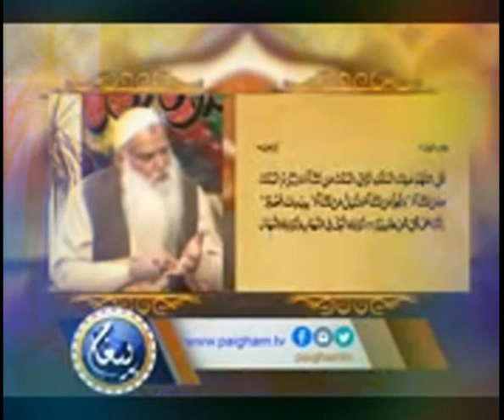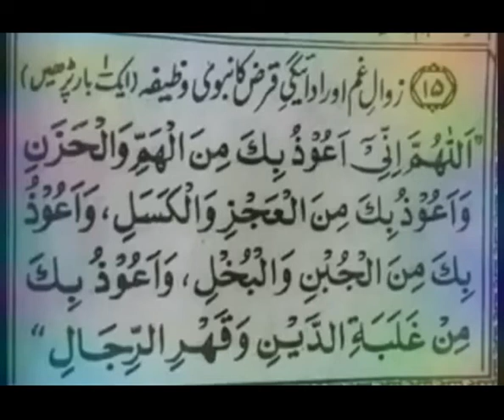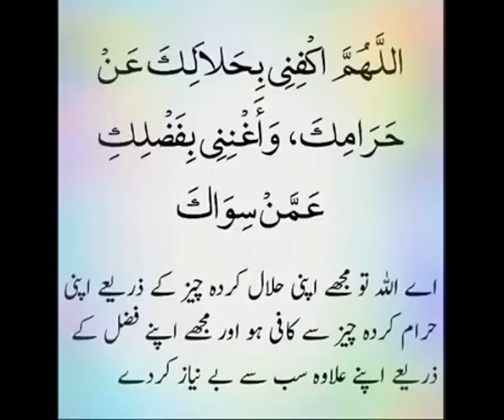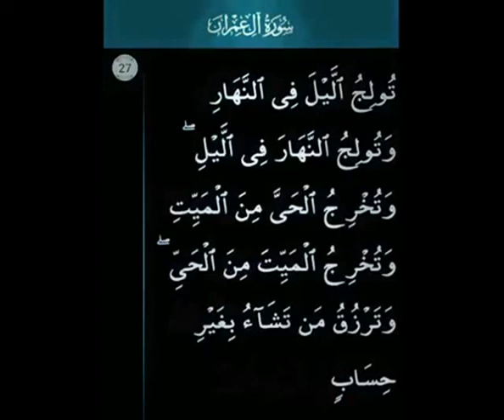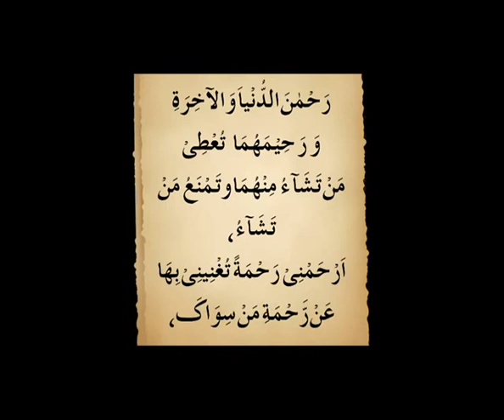MaQrOoz ko Qarz ZaLeeL ko Zillat se Naja'at chahiye ? kamiyabi k liye . Sheikh Iqbal Salfi